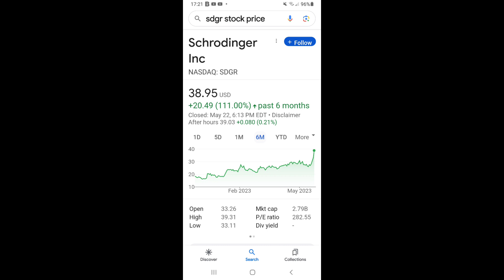미약사 1분뉴스, Schrodinger. Who? never heard of it. 기사첨가.